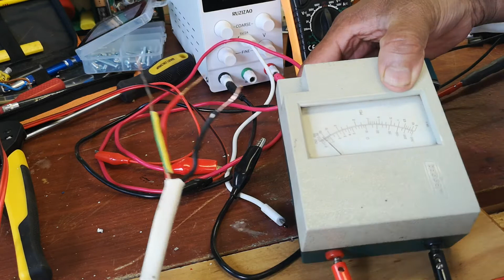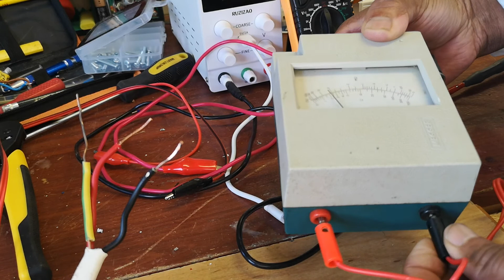Megger tester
Megger insulation tester and how to use hand crankshaft. dynamo produce 500volts hand crank is turn .if insulation is good needle hardly moves ,if you come cross insulation breakdown needle move to zero ohms